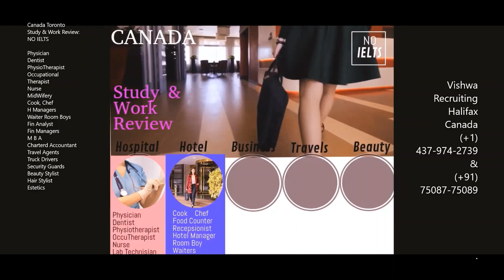Canada Toronto: Study and work Review Program : Sept 2020 intake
Physician Doctor, Dentist, Physiotherapist, Occupational theprapist, Nurse, Midwifery, Caregiver, Hotel Staff, Reception, managers, food service supervisor, cooks, chefs, room boys, waiters, MBA, financial analyst, chartered accountnts, Beautician, hair stylist, security guard, truck driver, travel agencts, and many more.